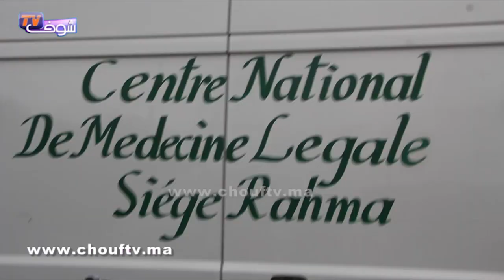عاش مُتشردا و مات مُشردا ..فيديو جد مؤثر من شوارع البيضاء